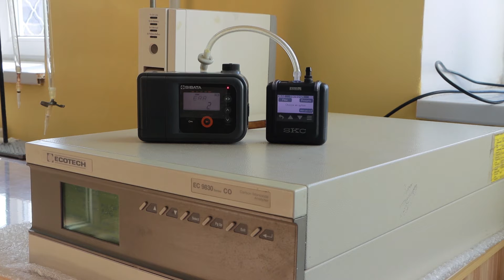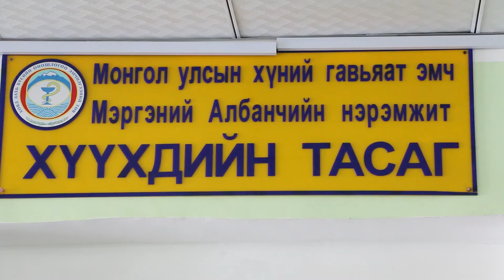2021 09 16 Орхонд хар монтаж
Ховдоос